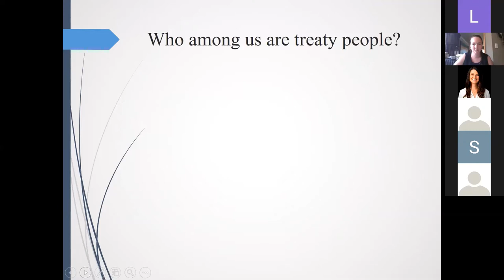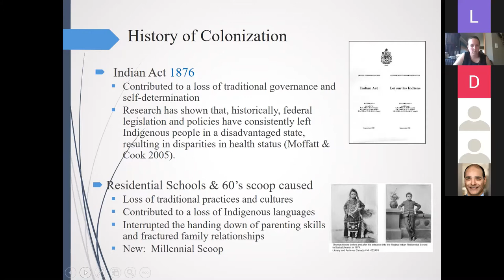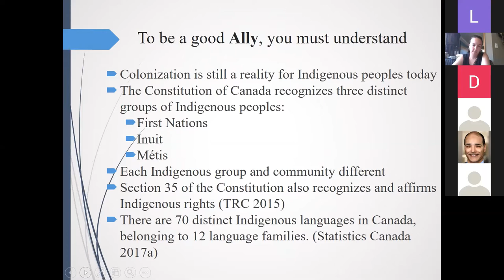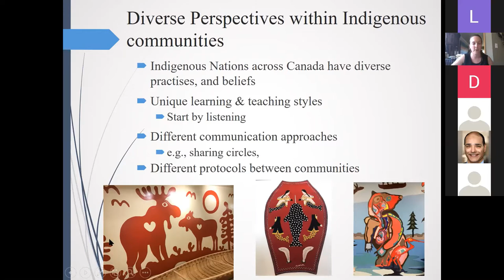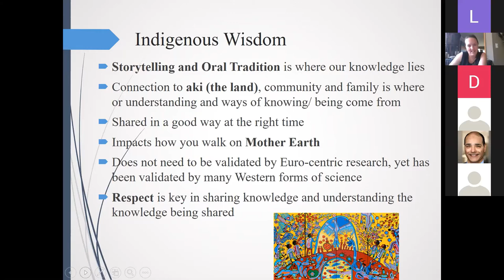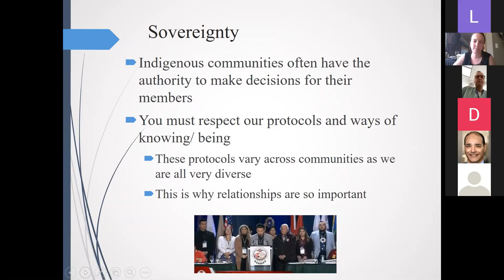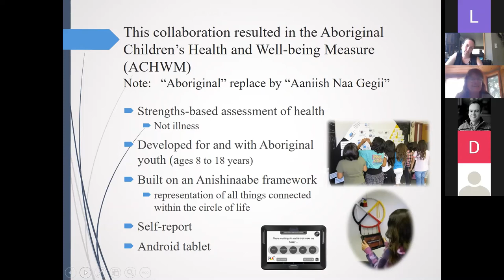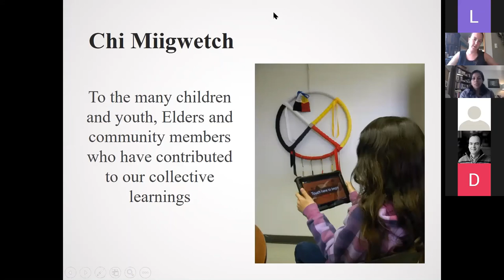2020 CCHCSP Symposium - Partnering with the Indigenous Community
Marnie Anderson,  Demi Mathias, and Nancy L Young.
Laurentian University